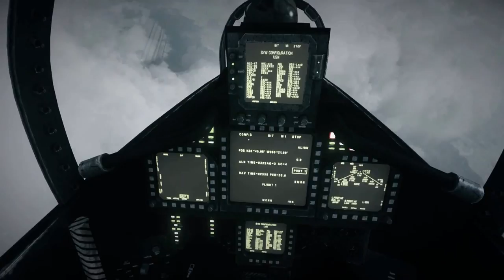BF3 Going Hunting - Entire Aircraft Mission from Start to Finish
Battlefield 3 - Going Hunting.
In this mission you take on the role of Hawkins the rear seat gunner of a carrier based (USS George HW Bush) F/A-18 F Super Hornet in the Persian Gulf eliminating threats and targets both air and ground based as the scenario unfolds.